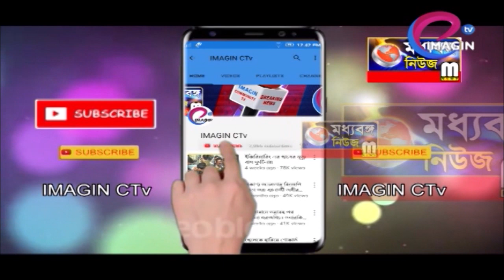প্রধানমন্ত্রীর আহ্বানে আমজনতা কি বলছেন